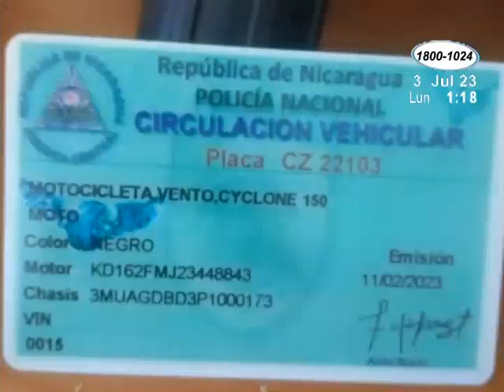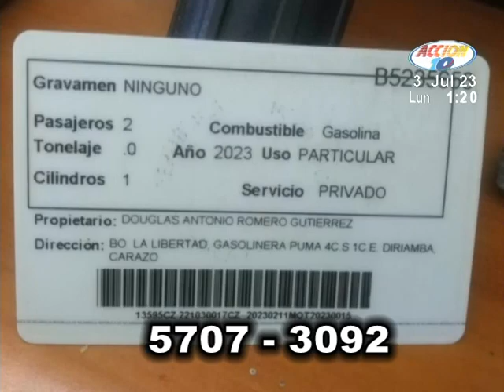Denuncian robo de motocicleta en barrio La Libertad